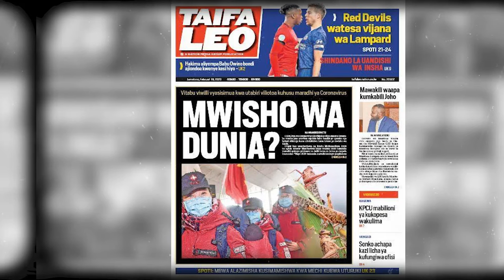S1:E10 | "Marketing for Media | "Nation Media Group (NMG)" – DrGithinjiGitahi on DDwithMaqC (010)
This episode is an exciting narrative of when Dr. Githinji put the medical practice hat to a break and joined Nation Media Group as the General Manager for Marketing and Circulation, and later as Managing Director for Monitor Publications Limited in Uganda. He also reflects on the landscape of the media industry landscape and context 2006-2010, and some of the campaigns he led during that period.

At DDwithMaqC™, leaders and practitioners in the development, global health, impact investing, human rights, social justice fields share their stories, journeys, inspirations, and aspirations in life and careers. The unscripted auto-biographical approach allows for deep reflections on lessons and issues. One conversation at a time, one story at a time, we amplify unsung voices experiences, share solutions, and causes, provide examples and insights that explain and humanize development in a way that helps “us” and “others” to “get it” or “plug in”, as relevant.